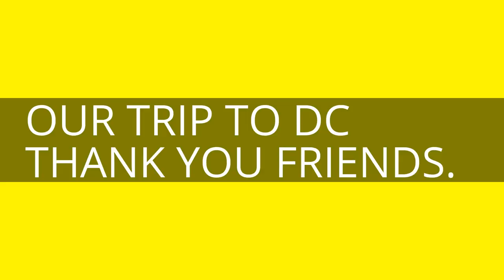Our trip to DC.